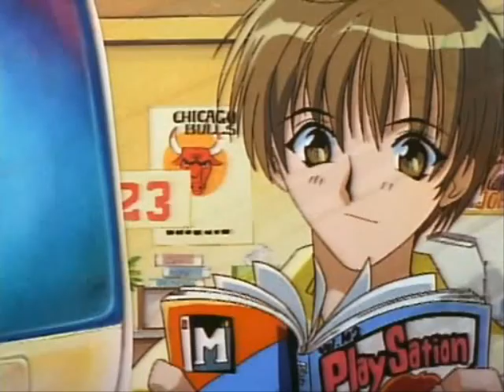Graduation M OVA1 Part2